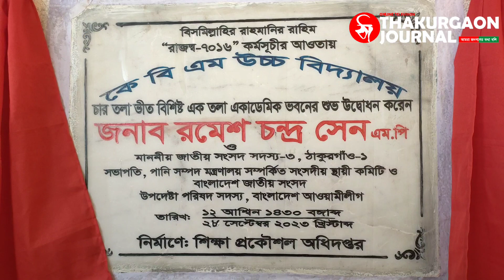মির্জা ফখরুলের পেতাত্বারা কমিউনিটি ক্লিনিকগুলো বন্ধ করে দিয়েছিল | Thakurgaon Journal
মির্জা ফখরুলের পেতাত্বারা কমিউনিটি
ক্লিনিকগুলো বন্ধ করে দিয়েছিল!
শুক্রবার বিকেলে ঠাকুরগাঁও সদর উপজেলার আউলিয়াপুর ইউনিয়নের কে.বি.এম উচ্চ  বিদ্যালয়ে নতুন চারতলা ভীত বিশিষ্ট একতলা একাডেমিক ভবনের উদ্বোধন শেষে আলোচনা সভায় বক্তব্য দেন সংসদ সদস্য রমেশ চন্দ্র সেন ছাড়াও স্থানীয় আ.লীগের নেতারা।